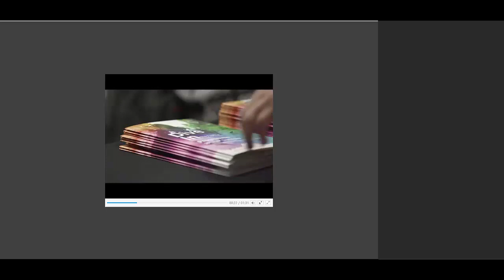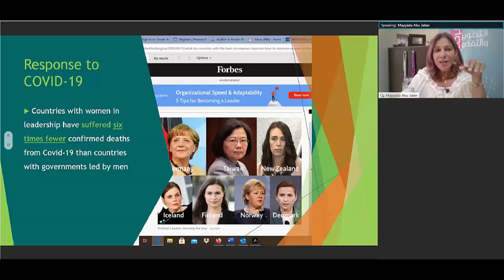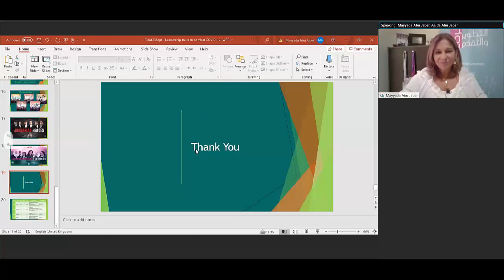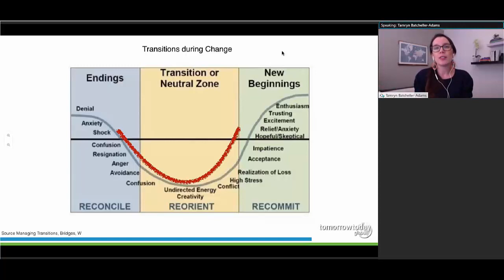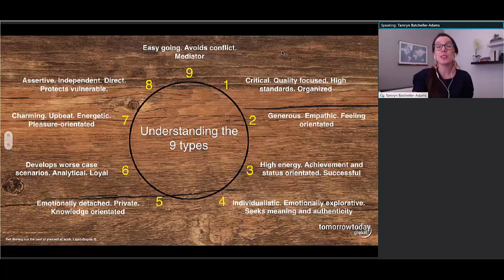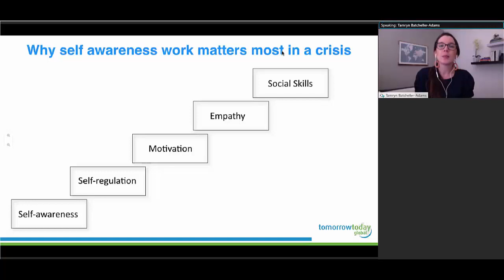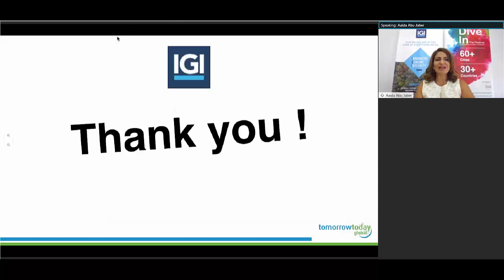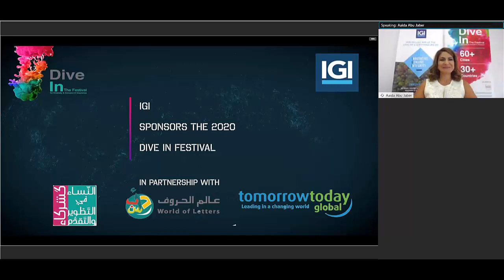Dive In Jordan: Leading in a Crisis - The nine leadership styles based on personality type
IGI partnered with two keynote speakers who hosted the webinar, explored what your personality says about your leadership style using Enneagram - an ancient personality typing system, which describes how human beings are wired with uncanny accuracy.                                                                                                                            The challenges facing women during the COVID-19 crisis is not unique to our region but rather a universal issue. Many of the socioeconomic impacts of COVID- 19 have exacerbated pre-existing inequalities and discrimination, both in public and private spaces. The type of leadership practices in each country will pave the way to a new era for women. Some would erase women from history, and others have had an empowerment effect that would last for generations to come.